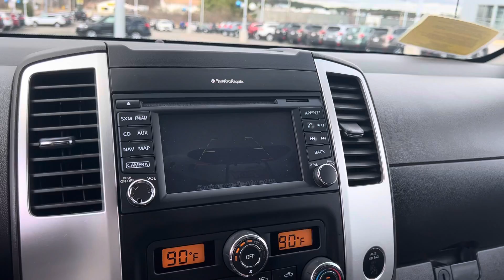Andrew’s 2018 Nissan Frontier